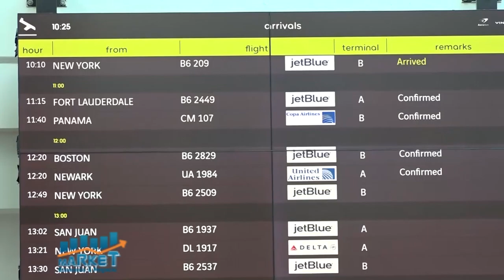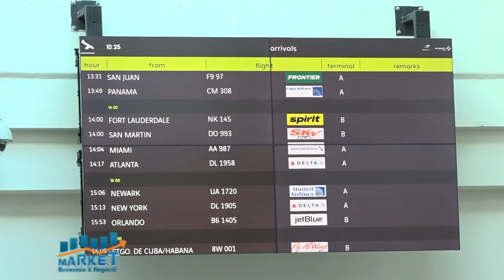MARKET EYN B 3 23 12 20